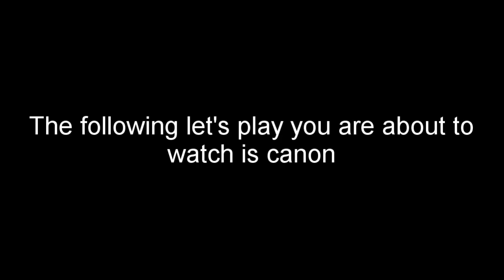The Great Tomb | Let's Play Barkley Shut Up and Jam Gaiden Episode 2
We explore the tomb of great B-Ball Legends and see things that don't age very well.